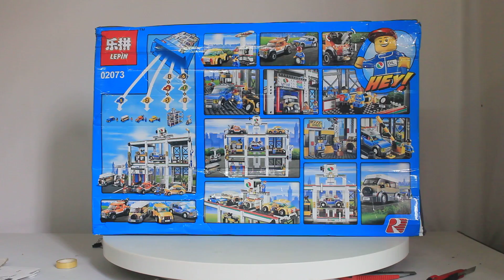Mở hộp Lepin 02073 Lego City 4207 Garage giá sốc rẻ nhất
Bán Lego City 4207 Lepin 02073 Garage Xếp hình Gara để xe công cộng 1045 khối giá sốc rẻ nhất, chất lượng tốt, tương thích hoàn toàn Lego chính hãng xịn